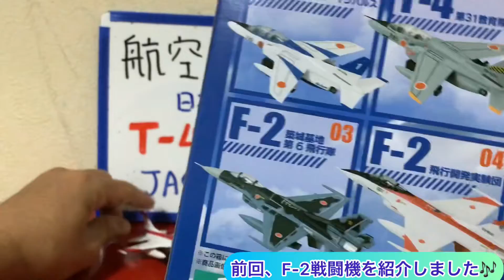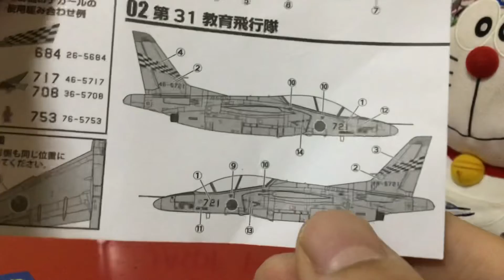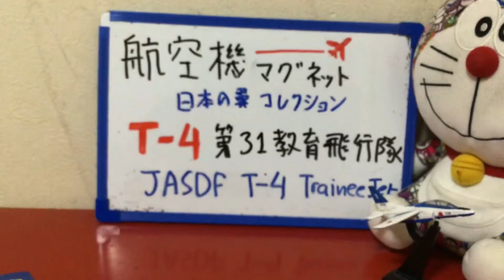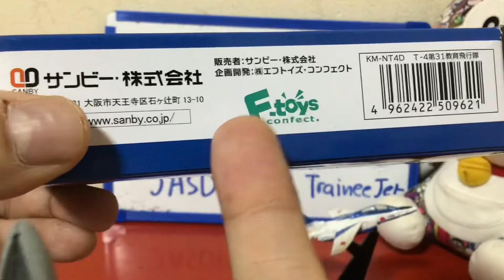航空機マグネットのT-4ジェット訓練機の第31教育飛行隊のご紹介 JASDF T-4 Jet Trainee Plane Magnet jasdf t-4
今回、航空機マグネットのT-4ジェット訓練機の第31教育飛行隊を紹介します。
カッコいいモデルプレーンです。

I want to introduce Japan Air Self Defence Force T-4 Jet Trainee plane
It is a cool magnet